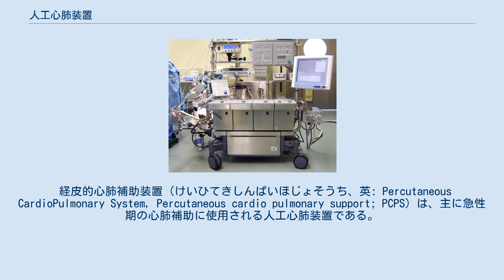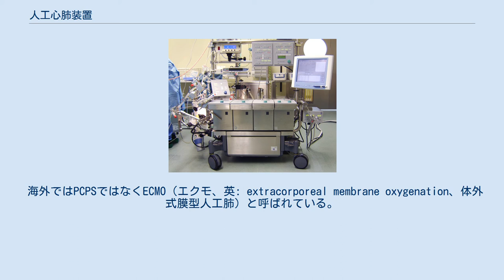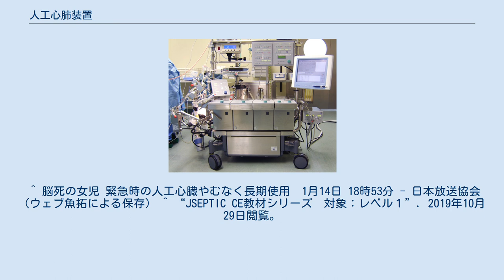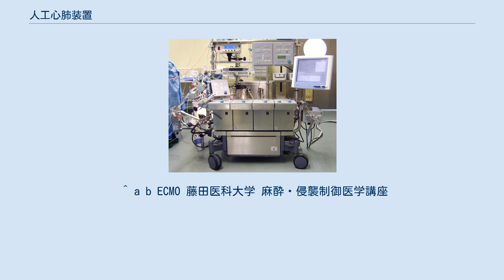人工心肺装置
人工心肺装置（じんこうしんぱいそうち）とは、心臓外科における手術などの際、一時的に心臓と肺の機能を代行する医療機器である。
人工心肺を用いた最初の成功例は、1953年にアメリカ合衆国の外科医ジョン・ヘイシャム・ギボンによってジェファーソン大学病院にて執刀されたものである。
ギボンはIBMの協力を得て人工心肺装置の開発を行った。
ギボンの成功後、Mayo-Clinicの医師たちがギボンの装置を改良し、Mayo-Gibbon型と呼ばれた。
日本における最初の成功例（1956年）は大阪大学医学部助手の曲直部寿夫による。
 人工心肺装置の外観 人工心肺装置は虚血性心疾患、弁膜症、大血管疾患、先天性心疾患などの心疾患の手術の際に短時間だけ使用されるものである。
要するに、一般的には手術の際に、心臓をとめる必要がある場合や、肺への循環が保てない場合などに、一時的に用いる装置である。
後述のように血栓ができやすいなどリスクも伴う。
 おもな機能として、血液循環、血液ガス交換（二酸化炭素除去、酸素添加）、体温調節がある。
心臓手術では心臓を停止させ、心臓への血流を遮断して行うため、血液ポンプ（人工心）により全身への血液循環を代行する。
また、人工肺により、血流のなくなる肺のガス交換機能を代行する。
さらに、体温調節のための熱交換器がある。
血液は右心房から脱血され、人工心肺装置を経由して上行大動脈・大腿動脈へ送血される。
 生体は人工心肺装置使用時、低体温、非拍動流、抗凝固剤の大量使用、循環血液流量が常に一定であるなど非生理的な状態におかれるためダメージを受ける。
それは短時間であれば問題はないが、長時間となるとその影響は極めて大きい。
また、抗凝固剤を使用していてもなお血栓ができやすく、心原性脳梗塞などの危険性も高まる。
人工心肺装置によって生命を長期間維持することができないことを考えれば、それは明らかである。
 人工心肺（体外循環）の歴史はこうした非生理学的環境によって生じる生体に対するダメージを如何に克服するかといった研究である。
体外循環条件を出来る限り生体の循環条件に近づけるために拍動流体外循環を行ったり、あるいは常温体外循環が試みられているのもその1つの努力である。
一方、無輸血手術を獲得するために最近ではヘマトクリット値15%程度まで同種血輸血を行わない高度希釈を伴う体外循環や手術手技上の容易さを獲得する目的で行われる心臓や脳に対する逆行灌流など新しい非生理学的環境が導入されてきている。
いずれにしても体外循環が短時間であれば生体はかなりの非生理学的環境を受け入れることが可能であるが、長時間に及んだりあるいは重症例など生体側の条件が悪い場合は非生理学的環境そのものが術後合併症と直結する。
体外循環のもたらす非生理学的環境は開心術に伴ったサイトカイン増加と密接に関連していると考えられているが、その機序の解明は今日的研究課題である。
より安全かつ有効な体外循環を行うために体外循環の病態生理を更に研究し、解明してゆく必要がある。
 経皮的心肺補助装置（けいひてきしんぱいほじょそうち、英: Percutaneous CardioPulmonary System, Percutaneous cardio pulmonary support; PCPS）は、主に急性期の心肺補助に使用される人工心肺装置である。
その名のとおり注射針のように皮膚を貫いて血管にカニューレ Cannula（送血管と脱血管）を挿入するのが特徴である。
また、血液回路も非常に単純であるため数分間で準備し装着することができ、心原性ショックの蘇生手段として用いる場合もある。
PCPSでは、大腿動静脈から送脱血を行い、血液は遠心ポンプから人工肺でO2ガスが加えられ、大腿動脈→腹部大動脈→胸部大動脈へと逆流する。
そのため、PCPSが使用される多くの患者で多少でも自己心が動いている場合は、順行性に上行大動脈→全身へと血液が送られており、自己心由来の血液とPCPSの血液は腎動脈分岐付近で2つの灌流がぶつかることとなる、非常に非生理的な血行動態となる。
PCPSは、重症冠動脈疾患症例の経皮的冠動脈形成術 (PTCA) 施行時の循環補助や、呼吸不全における呼吸補助、重症心不全症例に対して適用されるが、左室の負荷を軽減できないことが決定的な弱点となる。
また、PCPS装着の遅延により心肺機能が回復しても多臓器に影響を残すこととなるため、適用基準を設けている。
 海外ではPCP...